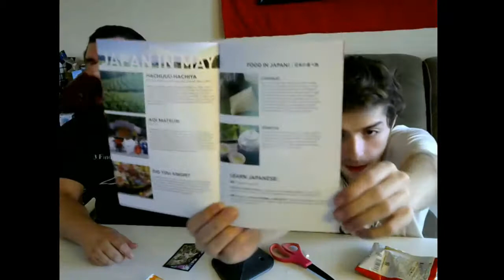Tasting Japanese Snacks!! (Japan Crate)